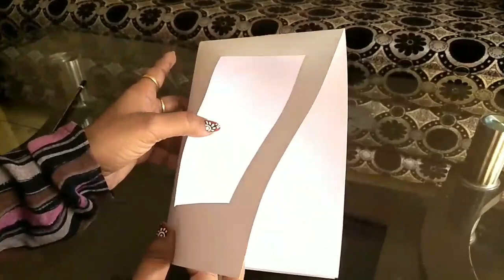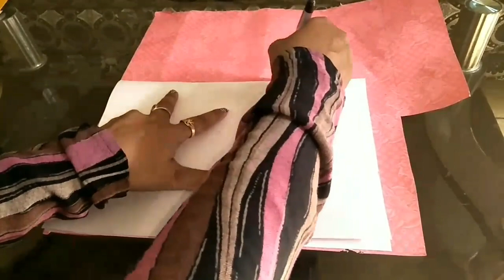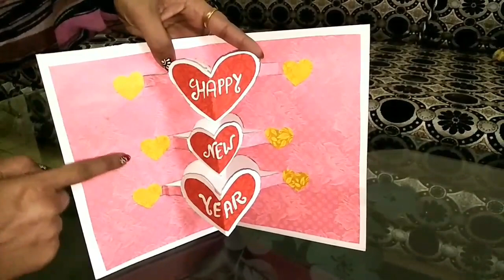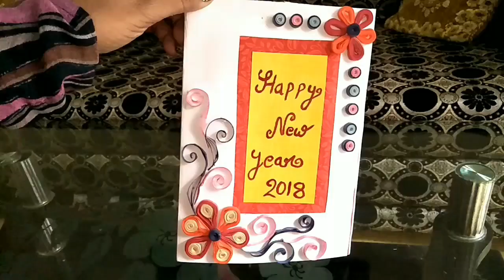DIY Happy New Year Card making | Quilling Card | RK Creative Corner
Hello friends,

In this video, i made a quilling card for NEW YEAR. I have done a bit of cutting work on it. Hope you all like.

Keep watching.

Quick craft for Christmas//How to make table top christmas tree usicng old calendar and old magzine